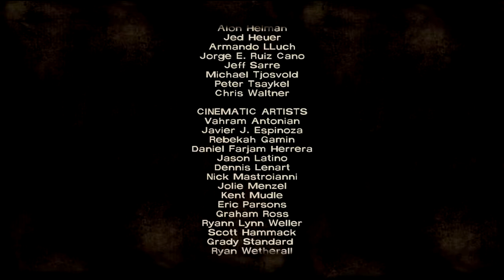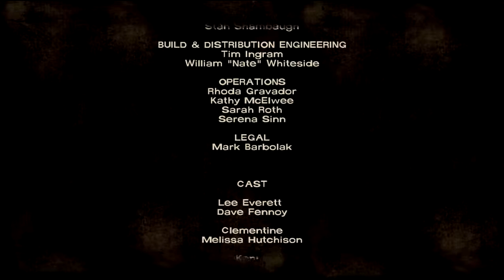Kenapa Akhirnya Begini? di The Walking Dead Season 1 Episode 4 Ending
The Walking Dead (juga dikenal sebagai The Walking Dead: The Game dan The Walking Dead: Season One) adalah episode petualangan grafis berdasarkan Robert Kirkman 's The Walking Dead seri buku komik. Permainan ini dikembangkan oleh Telltale Games dan pada awalnya dijadwalkan untuk rilis di bulan terakhir 2011, namun kembali digelar hingga awal 2012 untuk memberikan waktu lebih untuk pengembangan lebih detail. Permainan ini terdiri dari lima episode, dirilis antara April dan November 2012. Telltale juga telah menerbitkan versi ritel dari game ini. The Walking Dead saat ini bisa dimainkan untuk Xbox 360, PlayStation 3, Microsoft Windows, iOS , OS X dan Vita PlayStation sistem, dan versi Ouya direncanakan untuk rilis pada awal 2014.